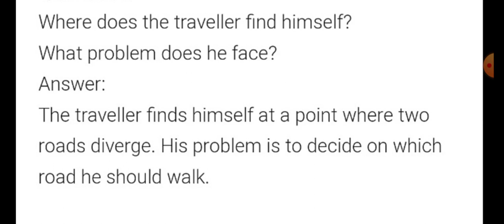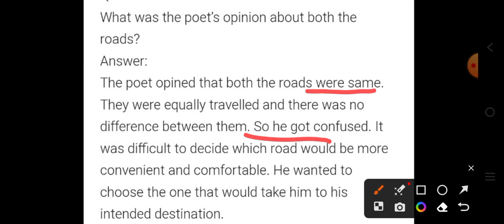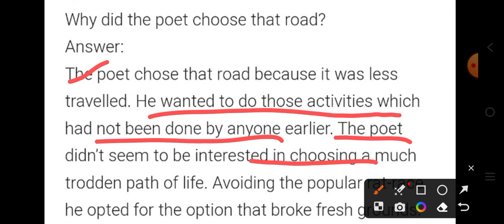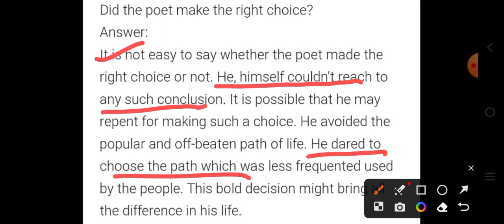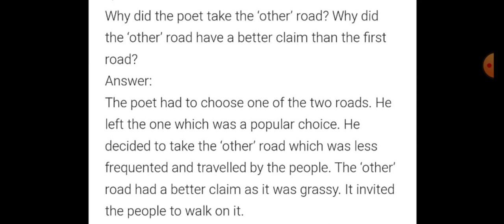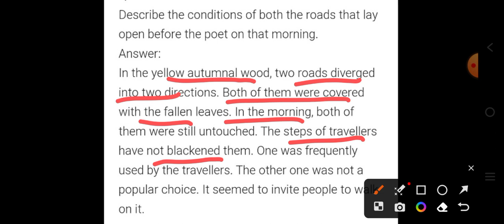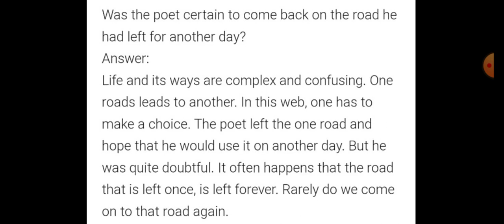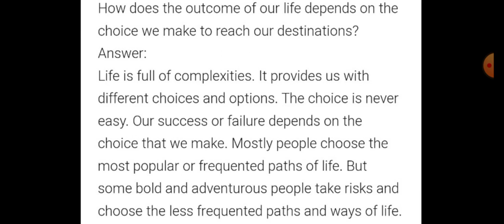Important questions answers/The Road Not Taken/Class 9th/ncert/Beehive/in hindi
Question answer of The Road Not Taken class 9th
ncert poem

poem link

question answer playlist link

geography chapters and question answer playlist link